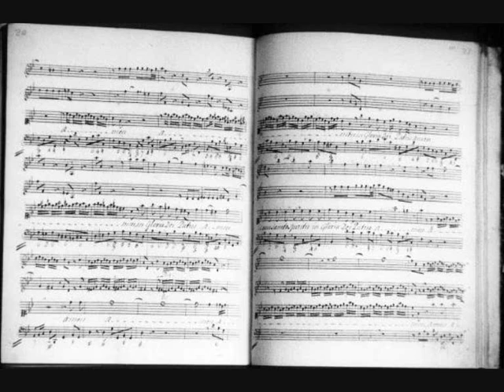Georg Friedrich Handel - Gloria-1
Royal Academy of music
Emma Kirkby

1. Gloria in Excelsis Deo
2. Et in terra pax
3.Laudamus te...